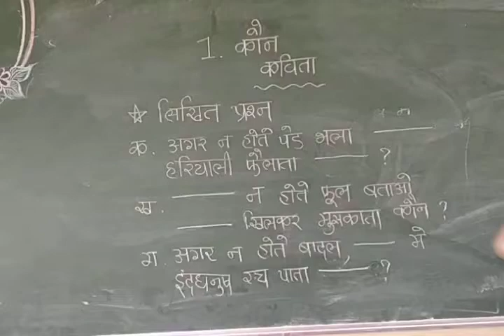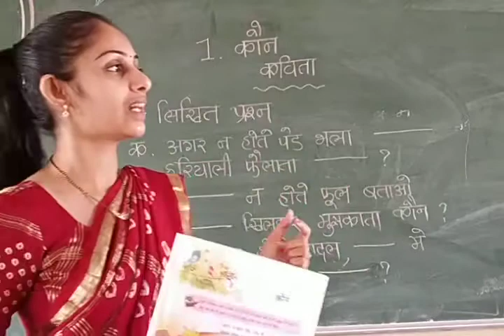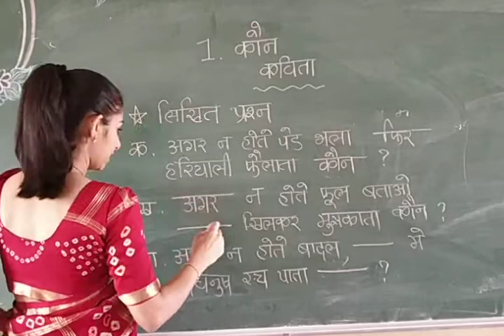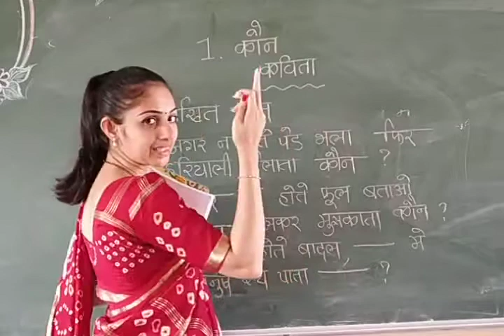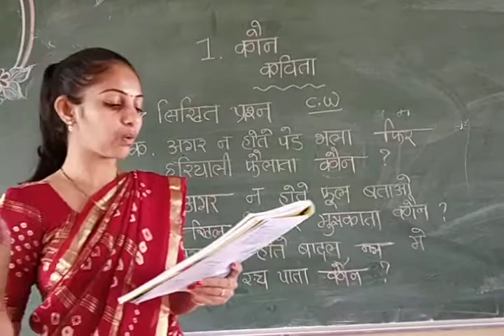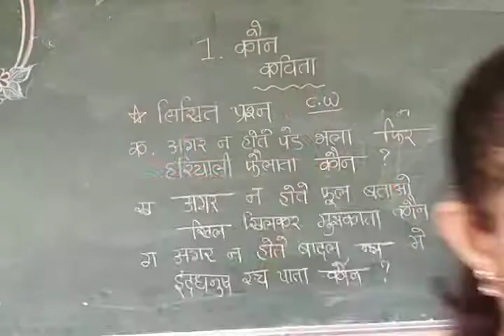Std-4 Hindi-kavita -1 koun